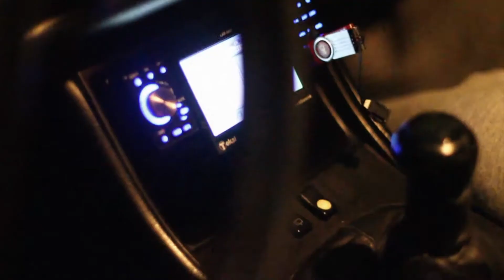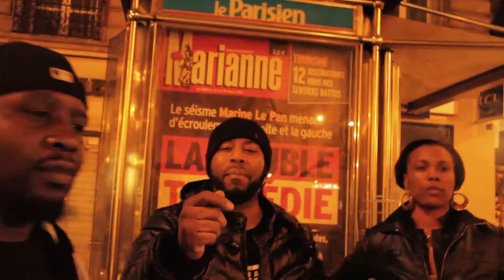DANY BILL Présent EDO G